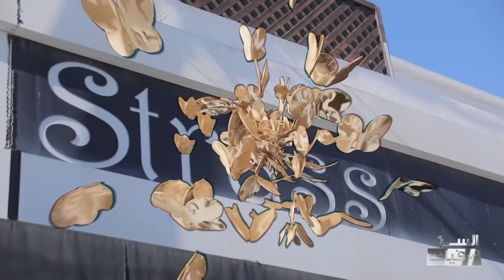Esser Eli Fik S02 Episode 19 13-06-2020 Partie 02